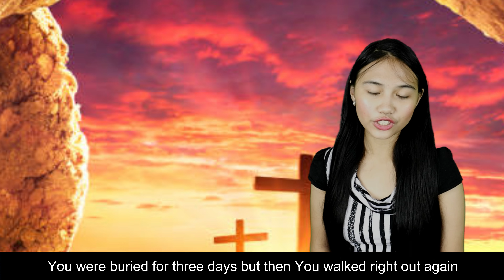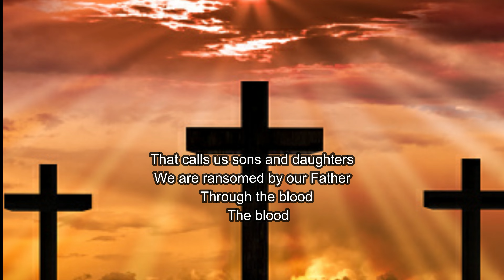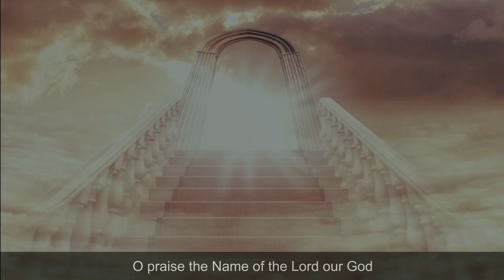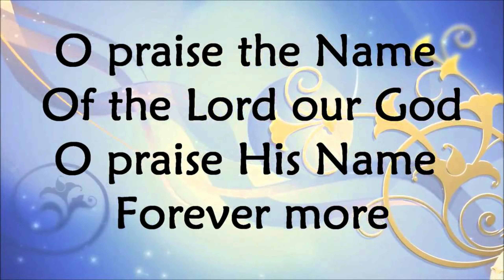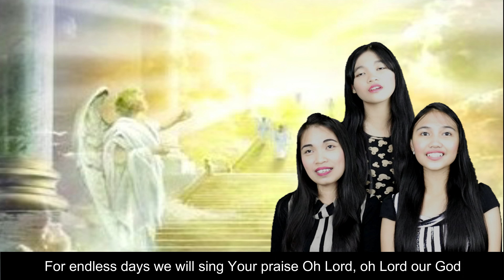Thank You Jesus For The Blood with Lyrics - TRIO (Mother-Daughter-Cousin) by Charity Gayle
Watch this video and receive peace, hope , love and forgiveness through our Lord Jesus Christ our Savoiur.

Drums - Synthesizer
Piano - Keyboard
String 1 - Keyboard
String 2 - Keyboard
Heaven's String - Keyboard
Bass Guitar - Keyboard Synthesizer

Arranged & Mixed by : Romeo Lumontad Jr (Father-Keyboardist)
Vocalists : Joaquilyn Lumontad (Mother)
                    Larah Christina Lumontad (Daughter)
                    Happy Angel Macamimis (Cousin)

All glory and honor to Jesus Christ, Amen!

Psalm 148
1 Praise the Lord.
Praise the Lord from the heavens;
    praise him in the heights above.
2 Praise him, all his angels;
    praise him, all his heavenly hosts.
3 Praise him, sun and moon;
    praise him, all you shining stars.
4 Praise him, you highest heavens
    and you waters above the skies.
5 Let them praise the name of the Lord,
    for at his command they were created,
6 and he established them for ever and ever—
    he issued a decree that will never pass away.